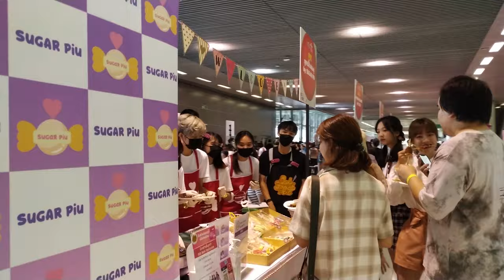พาไปชแวบบูทไอดอล @ งาน Cat foodival # 5【4K】